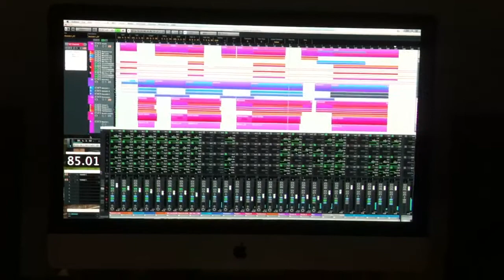"Run, Run" Sneak Peek!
A "Sneak Peek" of our new song "Run Run" from this week's mixing session. Visit the link below to see how you can help support our new album on indiegogo.

Hey Folks,

Our names are Benjamin & Mia Hackett and we are working musicians from Hamilton, Ontario.  We are a happily married couple of 3 years, we perform as the duo "Azalea", and we are recording our next project with which you can help!

As artists it has always been our goal to release quality music that is culturally relevant and speaks to the heart. With this album, the same is true. However, we wanted to take things a step further and show our listeners more of ourselves than we ever have before. We want this album to take listeners on a journey beyond the routine of everyday life to the place that connects them with their emotions, beliefs, and values in a real way. This EP is not only a taste of things to come from "Azalea" but also a window into our life of faith.

As working musicians we get to function in many arenas, from backyard birthday parties, to restaurant entertainment and wedding ceremonies, to feature concerts. We even have the honor of leading worship at many congregations across the Greater Toronto Area - a facet of our work that is very close to our hearts. With this album we have done our best to incorporate an original worship song and some inspirational numbers that reference our faith along side other songs that reflect "Azalea's" roots and shed light on our future direction. We've put our hearts and souls into these songs and we hope you'll take the journey with us as we make a stand for art rooted in love, and the idea that each person has something worthwhile to say when provided with the appropriate platform.

So, here's the plan...

Over the next month we will be recording and mixing (and naming) the new album from our home studio in Hamilton, Ontario. The track list will be selected from a catalogue we have compiled over the past two years. For this album we will be selecting songs that we feel best showcase; "Azalea - The complete Picture". We're working hard so we can have this album available in September 2013.

So, what will your funding enable us to do?

With your help we can have this music available on CD in a pretty package that you can take wherever you go. Many of our listeners prefer CD's over digital downloads and we want to make this album available to everyone. Your funding will also help us cover the cost of mastering - a magical process that makes all the songs sound yummy (Please Note: Mastering does not actually make songs yummy. We just like to describe it that way. Please do not attempt to eat your mastered CD). On top of that, you will help cover our cost of living over the next month as we devote a considerable amount of our time to recording the album.

So, what do you get for helping us?

It's super fun for us to work with you to create new music and make it readily available. It is also super fun to get cool stuff! So, we've compiled a few perks for our funders. You can choose from CD's, house concerts, and more! See the tab on the right for more details.

So, what happens if we don't meet our goal?

Production of the album will continue as planned and all the money raised will go towoards production costs. However, we will be left to cover the remaining expenses from our own pockets :-( Rest assured, everyone who has contributed to the campain will still receive their perks :-)

So, how else can you help?

Please spread the news about this album and this Indiegogo Campaign. You can use the handy Indiegogo share tools right on this page. Let your friends on your social networks know about this campaign and as you do, feel good that with every share and mention you're helping promote independent art and giving us the opportunity to bring our music into the lives of others.

To everyone reading this, THANK YOU!

Benjamin & Mia - Azalea